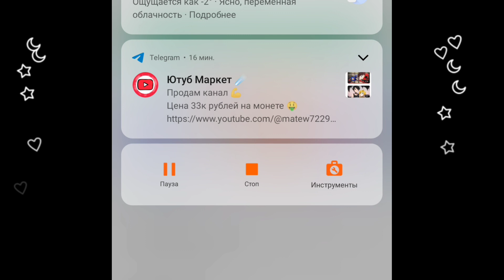Alphabet Master⭐⭐⭐⭐⭐ New vs Average vs Top 1-100 🔥🔥🔥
merge

IF YOU WANT TO GROW MY CHANNEL AND YOU HELP ME. 😊😊⭐
 GE GAME  Never miss Update.

GE GAME
Hello my friend. In this you will find the best games and every game you can enjoy with pleasure. Notably, all the videos are in 1080p, 60fps HD quality. ✅
Every day you can watch a new high-quality and interesting games. 😍😍